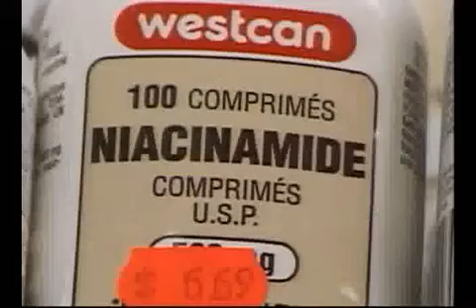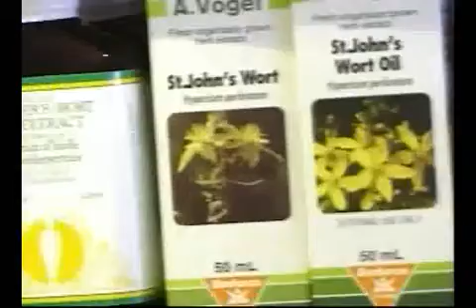Masks of Madness 8 of 10